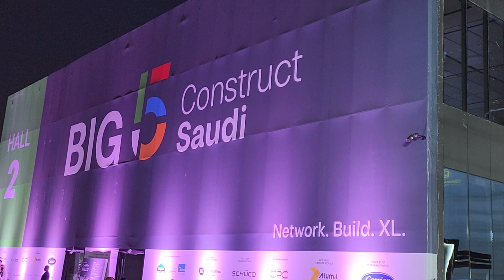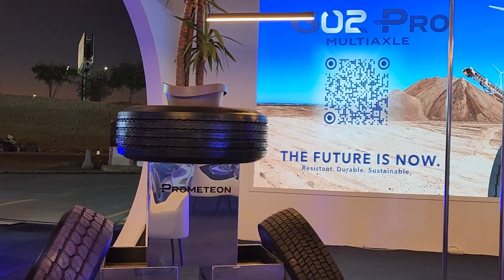BIG 5 | Construct Saudi | 2024 Review